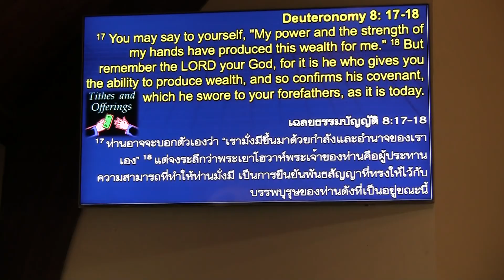PCC 6-23-2019 H